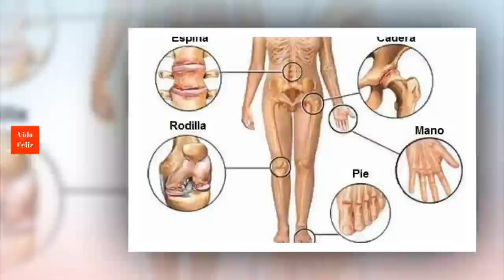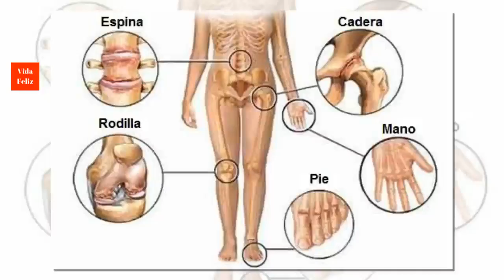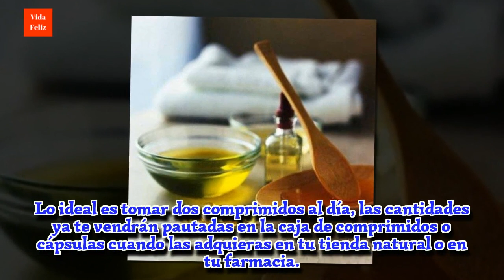Adiós al dolor articular: 5 consejos prácticos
¿Sueles padecer dolor articular? Te damos cinco sencillos consejos para mejorar tu día a día y paliar tu sufrimiento. ¡No te lo pierdas!